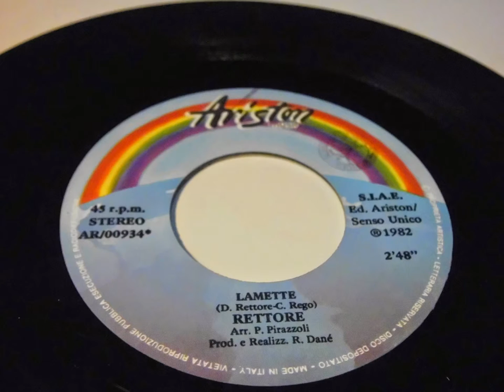RETTORE Lamette PLAK RECORD 7"